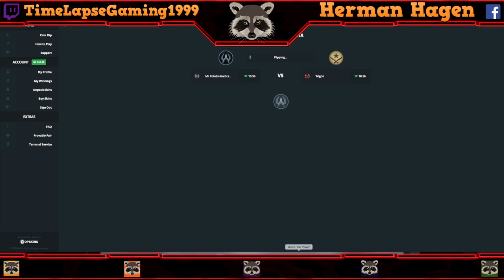CSGO - Huge 100$ Bet & More Betting!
► From All Betting  i ended up with 223$

► Give Away On My Channel Check It Out!!! This is not the video to comment your steam profile on :)

► To Win Ak-47 Redline
► Step 2 Comment Your Steam Profile Name
► Step 3 Wait Until 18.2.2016 I Make Video About It!

► To Win P90 Asiimov
► Step 2 Wait Until The Streem Begins Its Evry Friday

► Uploads Evry Monday And Thursday